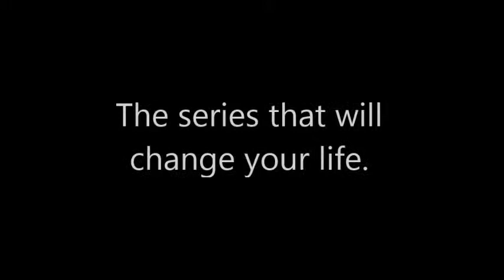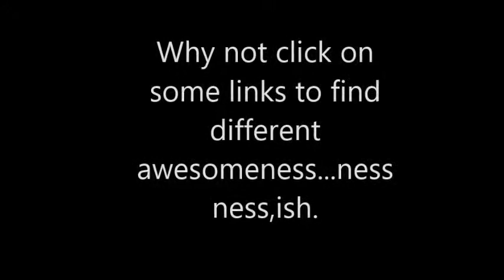Eldritch - Epi 2, Eye see your point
Eric goes deeper to his death but keeps his yearning to explore. Oh and they gots shoes to buy, mmmhhmmmm!